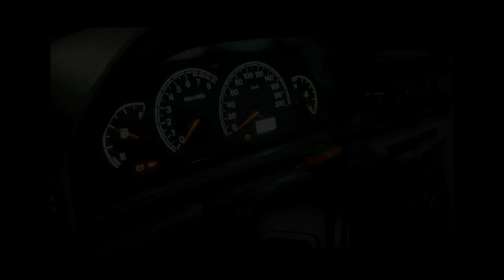COMO SABER SE A COMPRESSÃO DO MOTOR ESTÁ CORRETA? 🤔👍